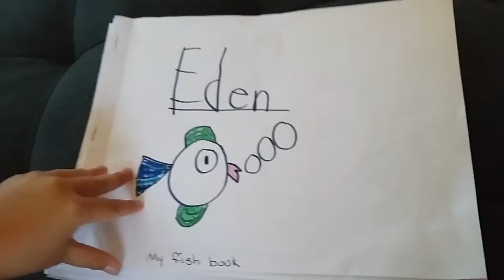Eden's first book. I'm thinking movie deal.